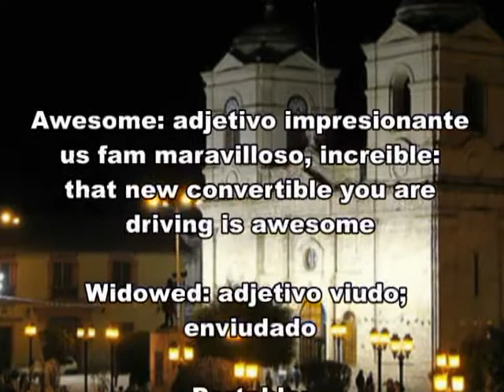Video Dictionary - I04 (October 2009)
Good performance and good format.